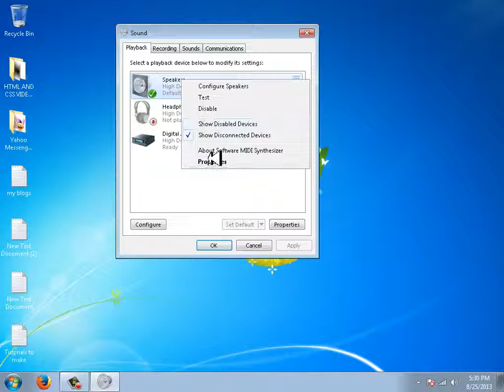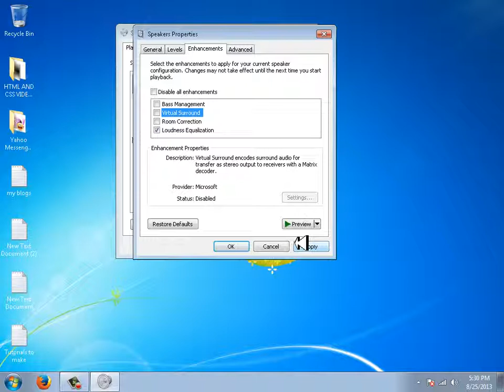How to double your computer Volume windows 7